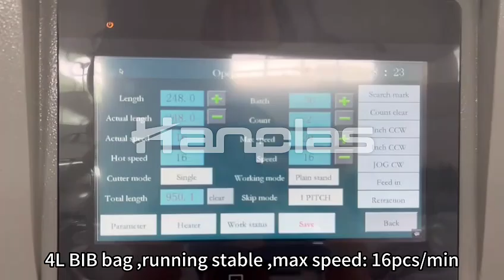HP-BIB600-H Hanplas liquid bag-in-box making machine